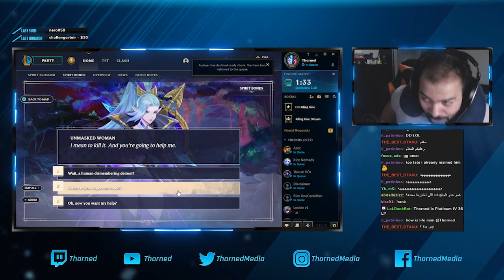الجامبيونات...! - ليق اوف لجندز